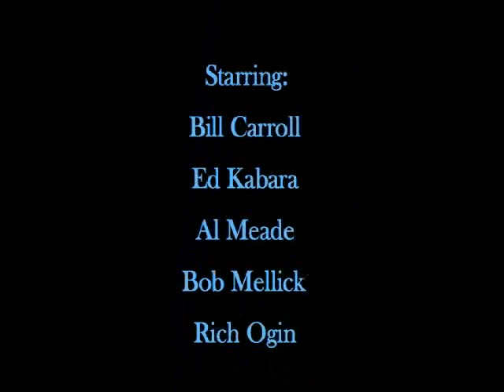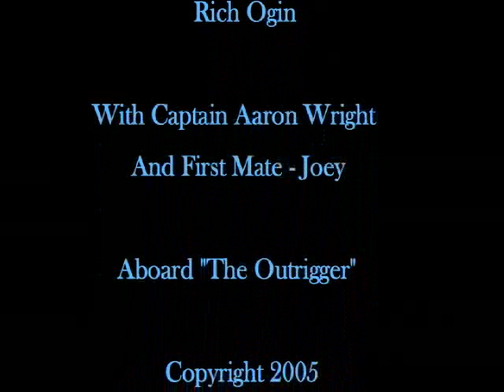Tuna Fishing Outer Banks, NC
Tuna fishing trip taken from Oregon Inlet - Nags Head, NC aboard the Outrigger